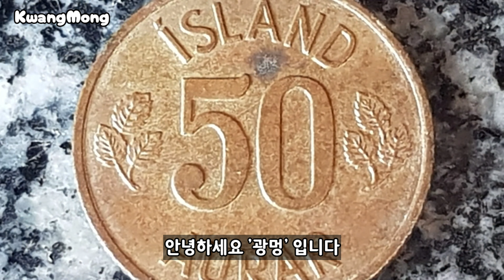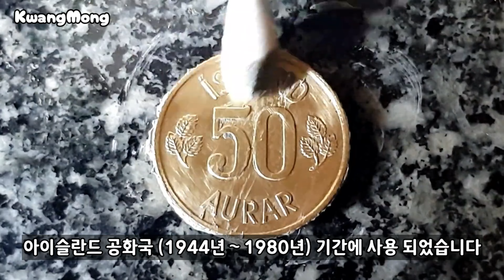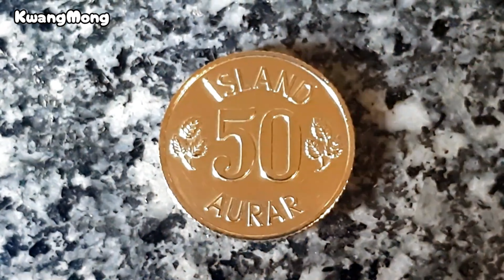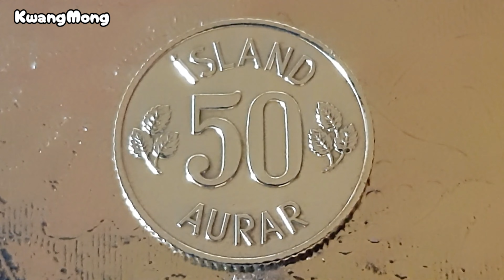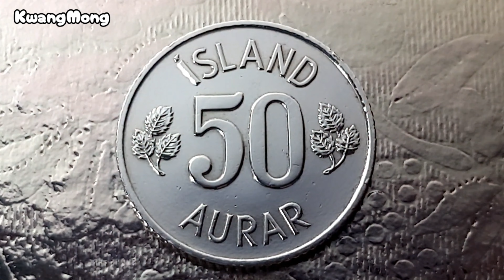이번에도 한번 밀어봐~(무야~호) Coin Polishing - Satisfying Video - sharing. coin to mirror.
※ 시청시 최고화질로 시청 바랍니다. ※

초심을 잃지않는 "광멍"이 되도록 노력하겠습니다.

 "I made a channel name in Chinese ...
I changed the channel name to "Gwangmong" in Korean because there seems to be a difficult part in the search.
Please find a lot in the future ..
We will do our best to become the best and become your healing friend. "